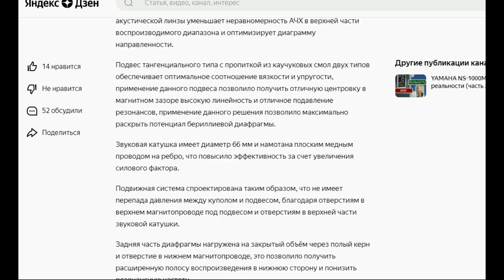Звучание Yamaha NS-1000m с конденсаторами Audiophiler from aliexpress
звук